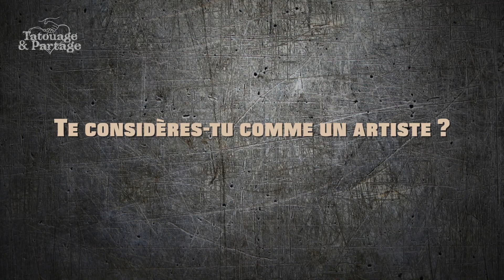Silence, ça pique ! Cédric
Cédric, co-fondateur d’une boutique de tatouage à Saint-Maur-des-Fossés dans le 94, témoigne sur sa vision de l’encrage pour Tatouage & Partage et la série Silence, ça pique !